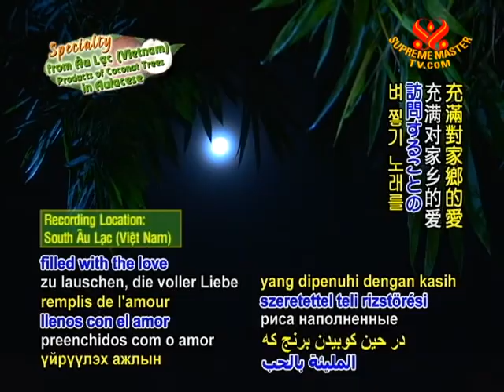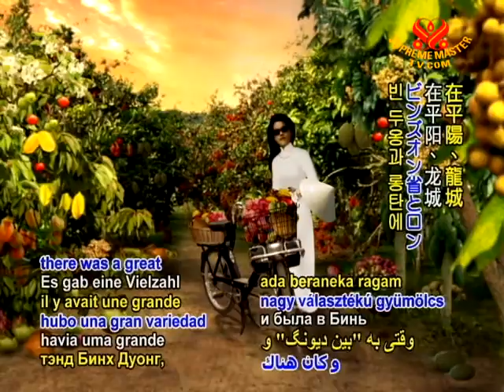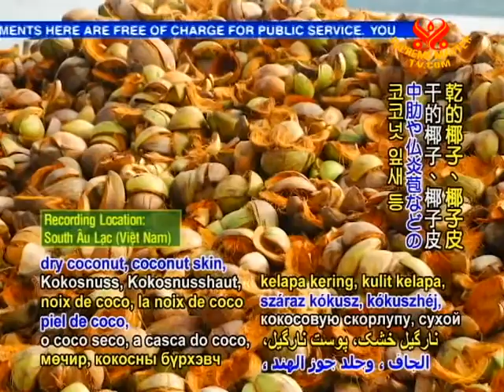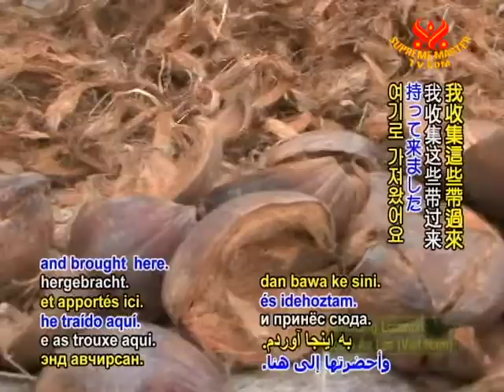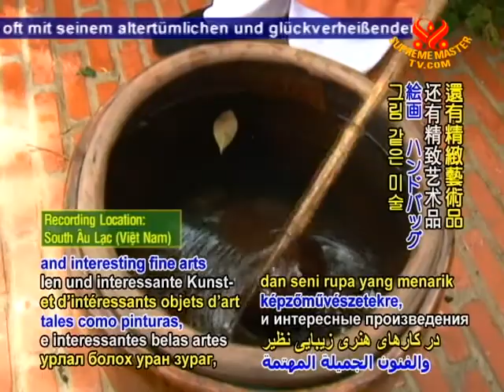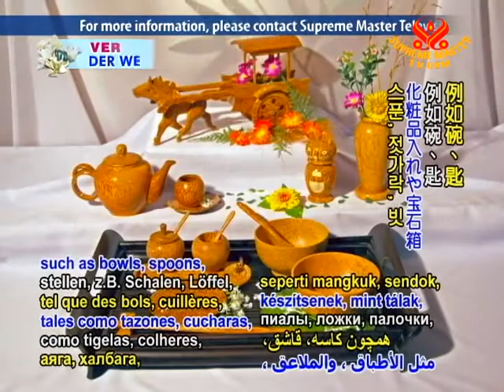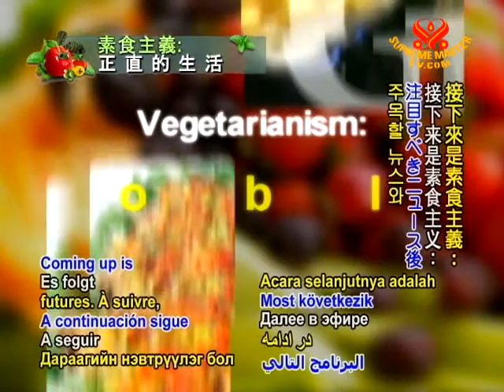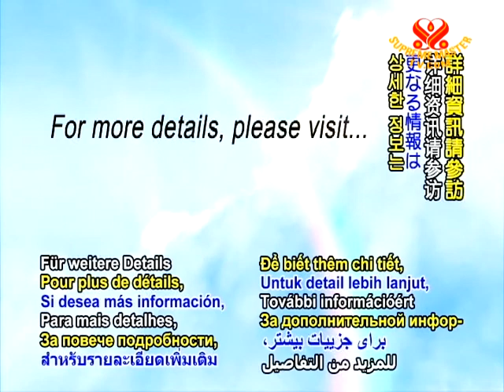Specialty from Âu Lạc (Vietnam) - Products of the Coconut Trees (In Aulacese)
• AJAR1566; Aired on 28 Dec 2010